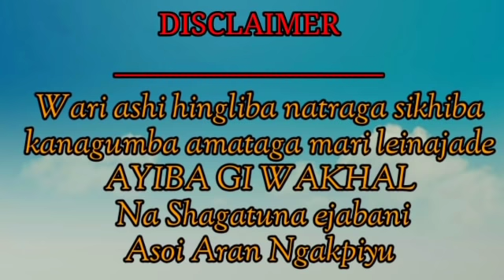Faibok Ahum Gi Mou Ahum (25) / Premsaya Shagolsem / Athoi Longjam /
Faibok Ahum Gi Mou Ahum

Author - Athoi Longjam

Narrator - Premsaya Shagolsem

Video Editing Albert Sagapam